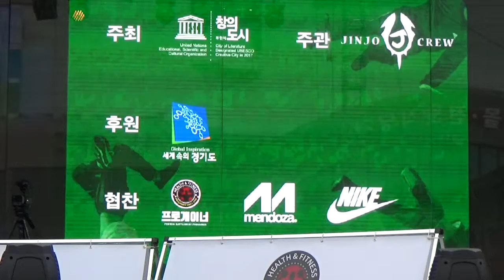와일드 쿠르/ 비보이 부천 전국 대회 / 쇼케이스 / 꽃분이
설명   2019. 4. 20 (토) 부천 전국 비보이 대회
           부천 마루광장